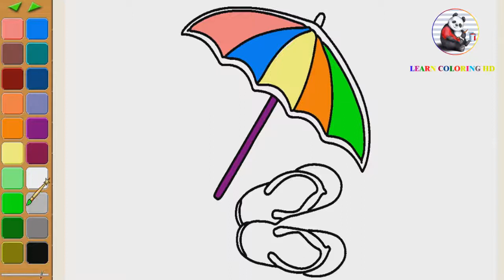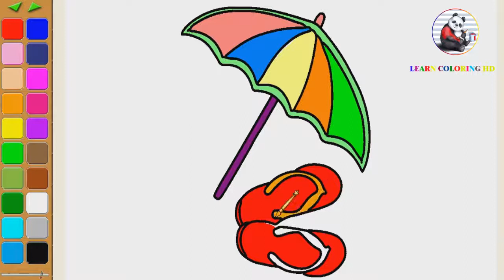How to draw a Parasol for kids – Parasol coloring page for kids-Coloring Books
Abuot videos
2.     2. How to draw I love usa coloring page for kids I learn coloring book with I love usa
3.     3. How to draw Traffic lights coloring page for kids I learn coloring book with Traffic lights
4. 2. How to draw ice gream coloring page for kids I learn coloring book with ice gream